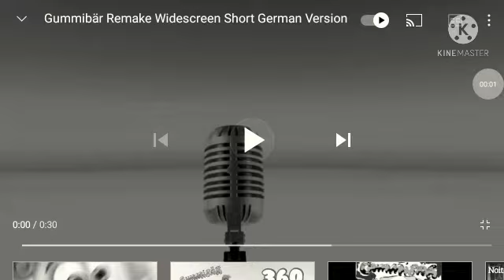demon gummi bear Short